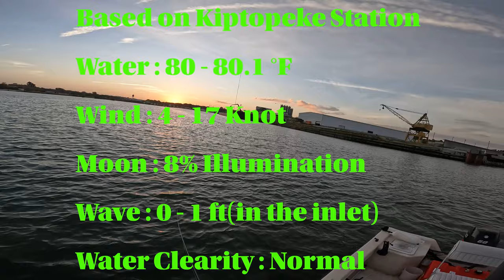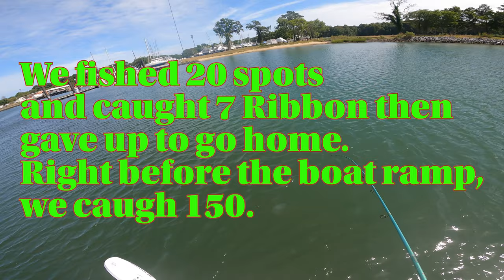Finding Ribbon Fish 09/10/2022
Went to Cape Charles, VA for fishing.
It was frustrating for about 9 hours and we finally found a spot which is far from the boat ramp.

Rod: St. Croix Avid Inshore 7ft Medium
Reel: Van Staal VR50
Line: 30lb braid
Leader: 70lb steel
Lure: 3/4oz Rat-L-Trap and 1oz Jig Head